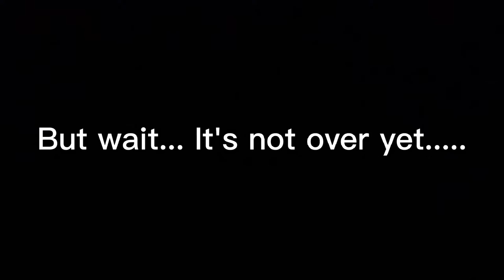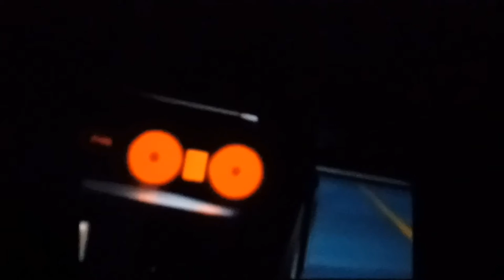Takeshi Nakazato In NFSU2 | NFSU2 X Initial D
Takeshi Nakazato from the Myogi Night Kids has entered NFSU2 to race against a group of ricers. His notorious Nissan Skyline GTR R32 can go fast and turn while maintaining grip yet his biggest weakness (the understeer) is a hazard to him. I hope you enjoyed the video. let me know if I should do more NFSU2 X Initial D videos.